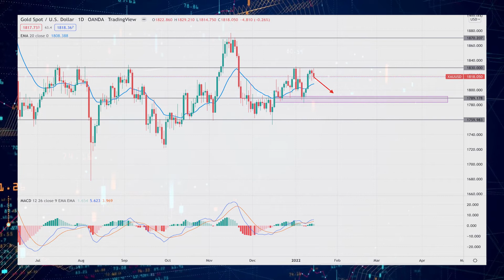XAU/USD Weekly Forex Forecast for 17 - 21 January 2022